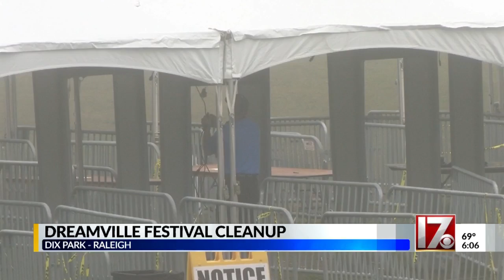Dreamville Festival Day 2 in Raleigh